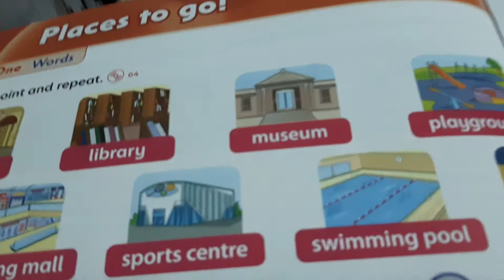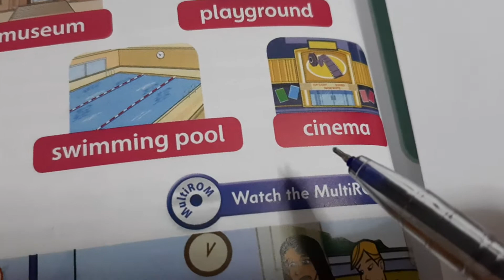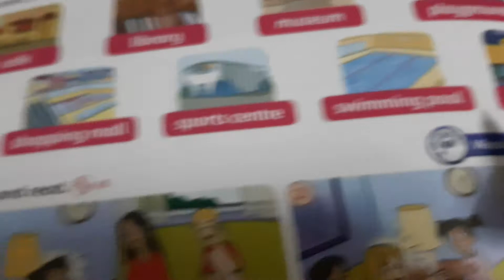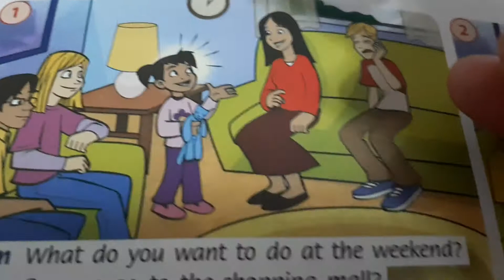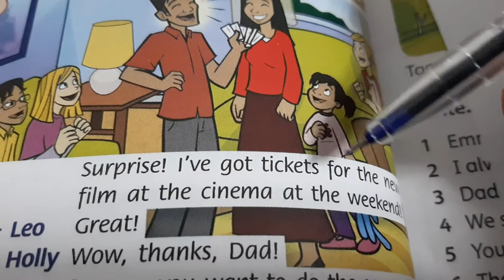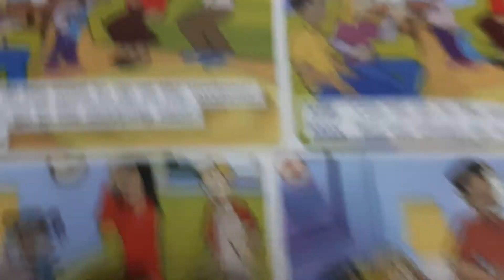English, third grade, unit seven